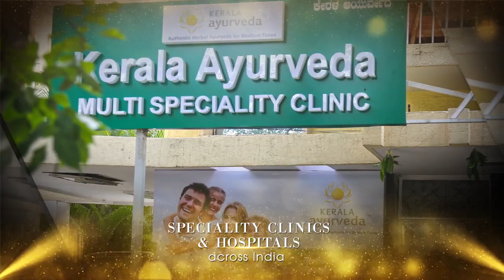Kerala Ayurveda Corporate Video 2020